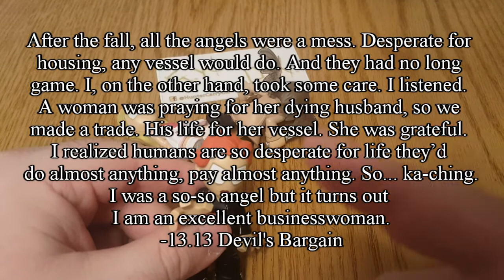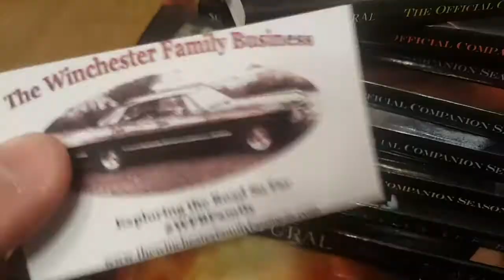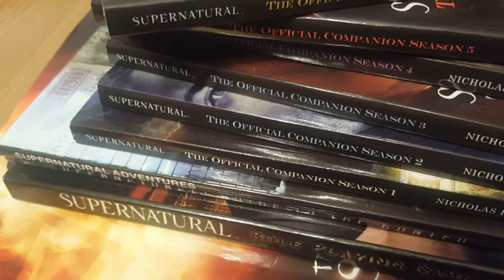Supernatural Episode 15x13 "Destiny's Child" Recap and Review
I'm deliberately not using names so people understand this isn't personal.

But I really do hope this is the last episode done by these particular writers.